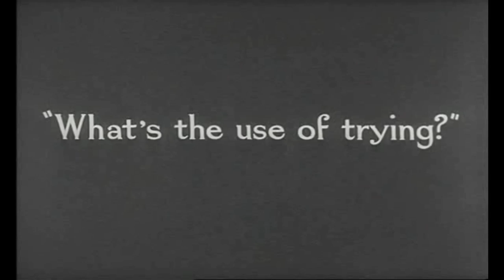Modern times - Charlie Chaplin & Paulette Goddard- Best scenes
Modern times - Charlie Chaplin - Best scenes. 1936.
Smile by Nat King Cole